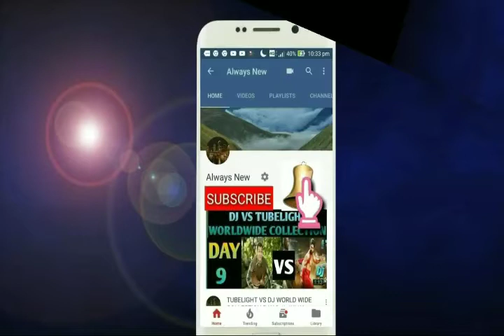Namma Veettu Pillai Movie Box Office Collection Day 6 | Superhit | Tamil Movie | Chennai